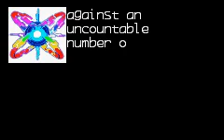MMZ1 R16 - Neo-Arcadia Core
A spin on my 'perfect' runs, with maxed weapon levels.